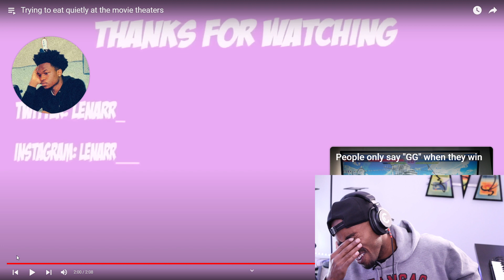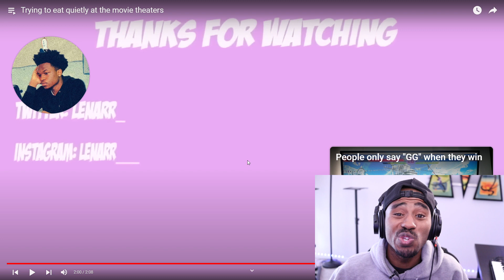Trying to eat quietly at the movie theaters